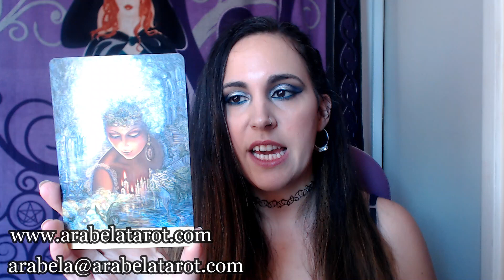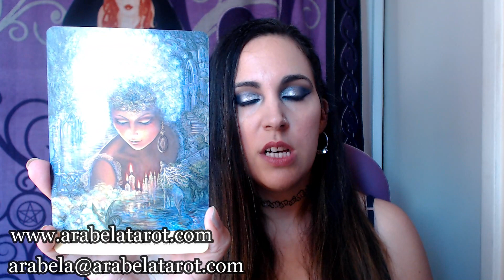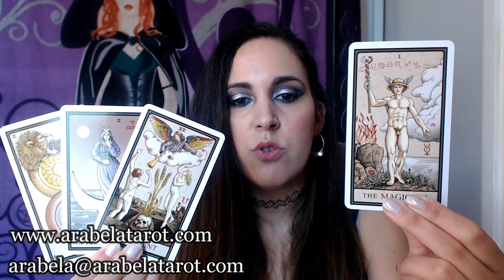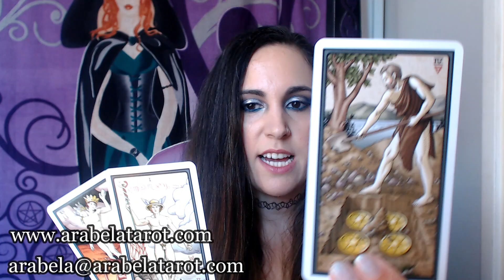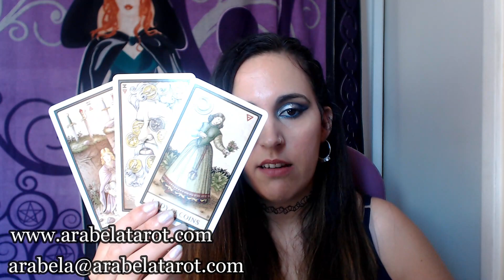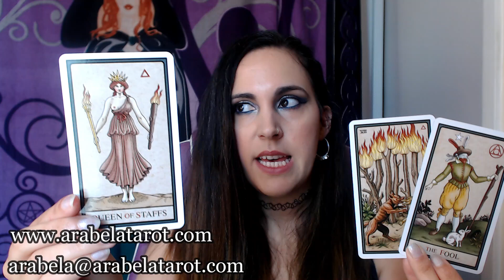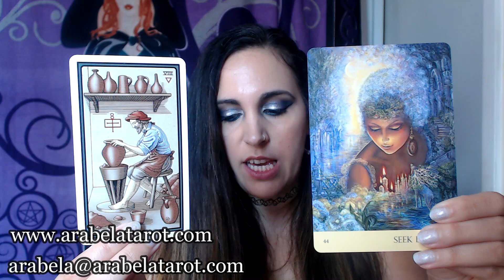LEO ♌ ¡DICES ADIOS Y BUSCAS TU DESTINO! MAYO 2020 ARABELA JADE TAROT